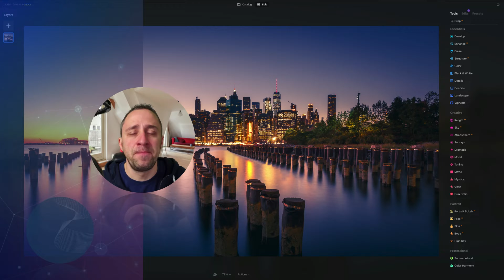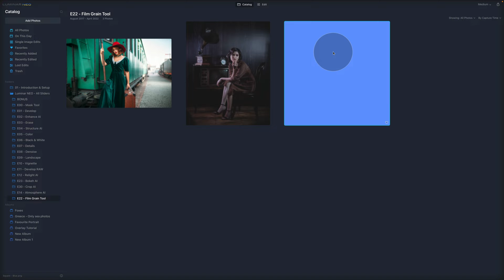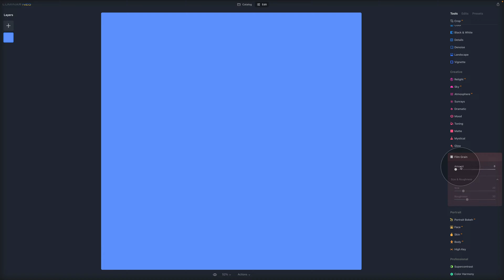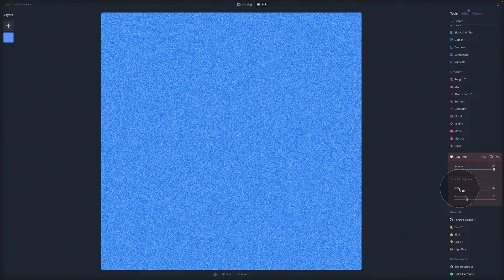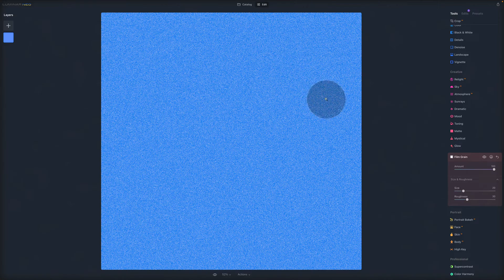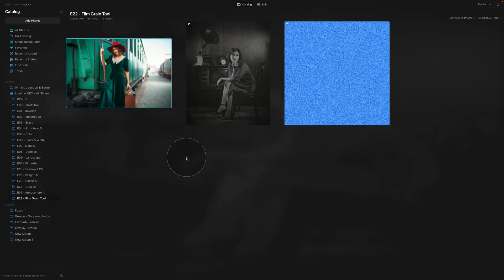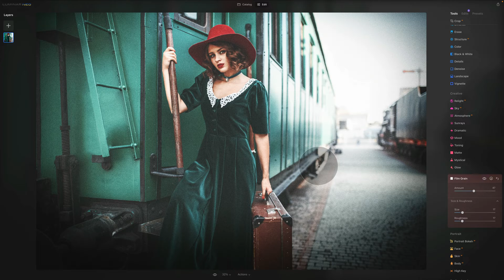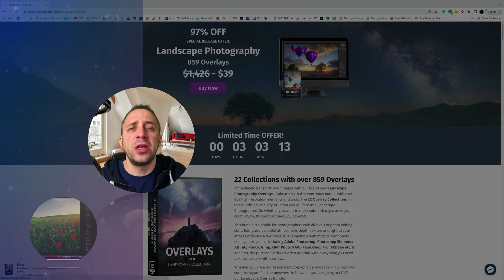Luminar NEO: How to use the Film Grain Tool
This episode will cover the Film Grain Tool, which replicates the texture of traditional film stock by adding artistic, unpredictable grain to your image. Remember that grain and noise are distinct, and grain can be applied to enhance the vintage aesthetic of both colour and black and white photographs.

In this video:

00:00 Start
00:07 Introduction
00:25 Luminar NEO Shortcut Cheatsheet
00:34 Sample Files
00:41 Luminar NEO Discount Code
01:04 What is the Film Grain Tool in Luminar NEO
02:00 Film Grain Tool sliders and how to use them
03:52 How to use Film Grain Tool in B&W Photography
06:15 How to use Film Grain Tool in Colour Photography
08:27 Overview

Luminar NEO | Luminar | Skylum | Luminar Tutorials | Film Grain Tool | Clever Photographer | How to add grain in Luminar NEO | Jakub Bors